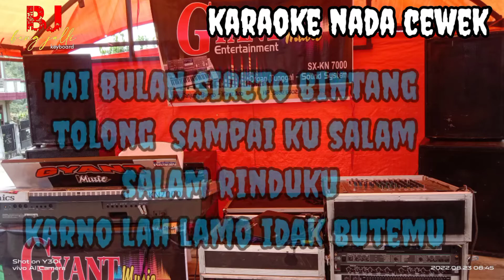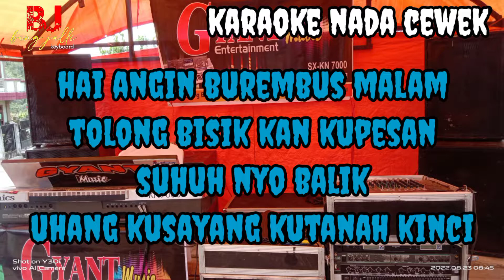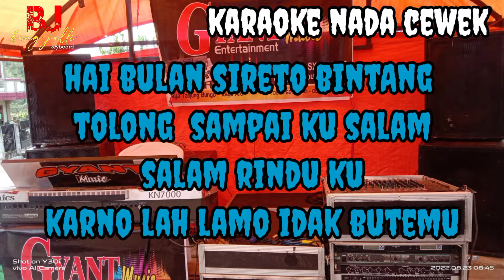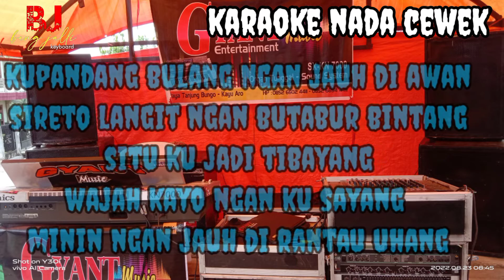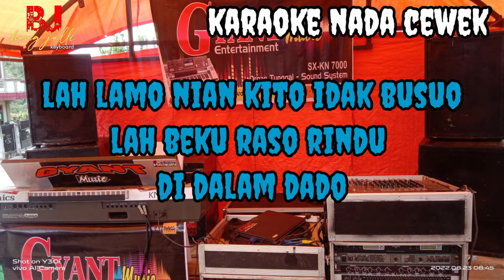RINDU MUNDALAM KARAOKE nada cewek versi slowpopdut arr bang jalli